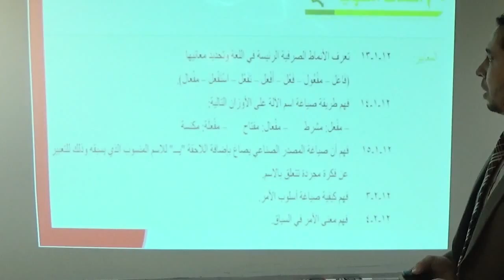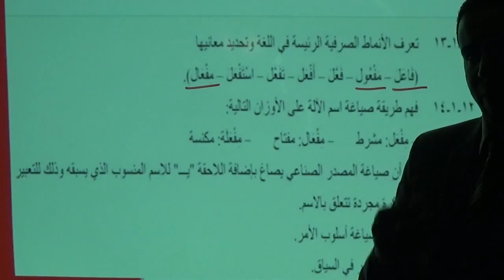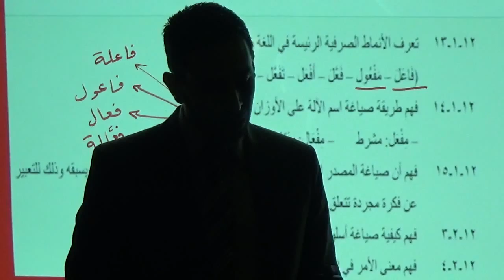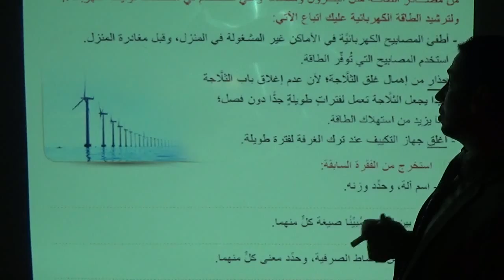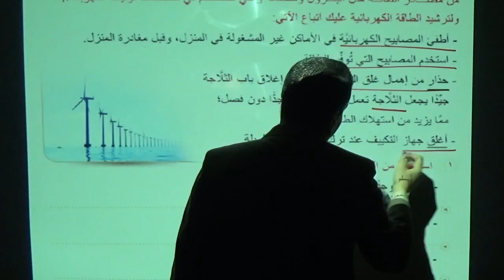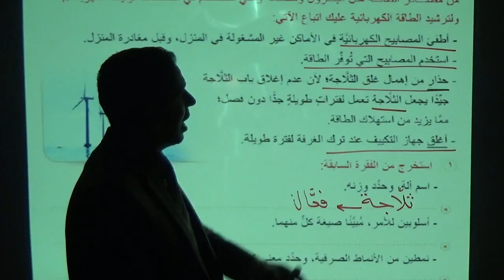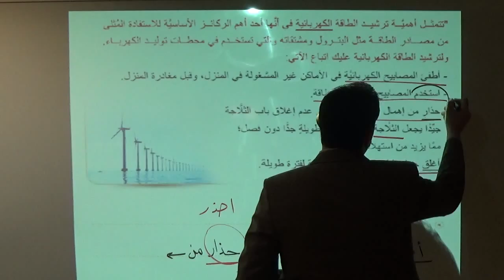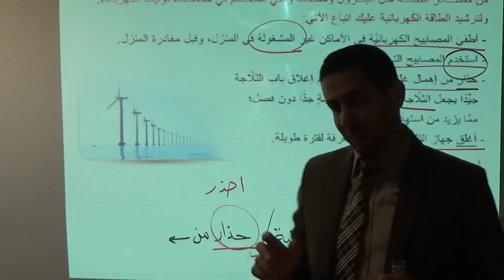مراجعة اللغة العربية للصف الثاني عشر